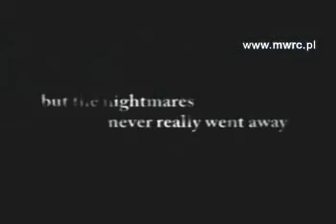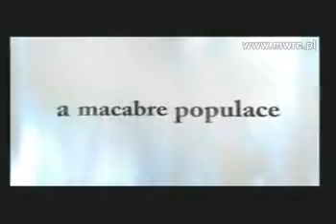MWRC: RE HQ - RE4 PS2 - Trailer 03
Official trailer from Resident Evil 4 on Sony PlayStation 2.